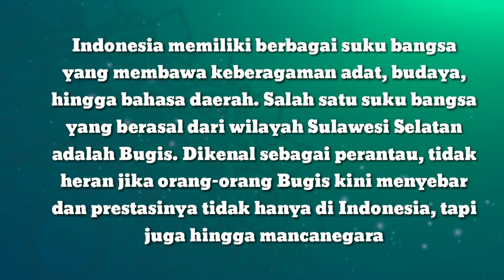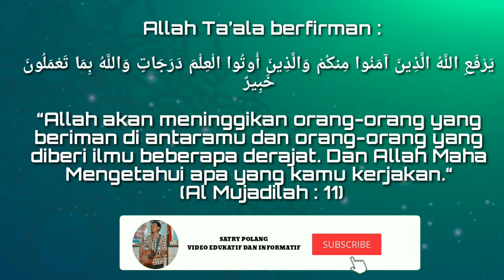7 TOKOH BUGIS CENDIKIAWAN MUSLIM DARI SULAWESI SELATAN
Halo teman-teman semoga tetap sehat dan semangat Indonesia memiliki berbagai suku bangsa yang membawa keberagaman adat, budaya, hingga bahasa daerah. Salah satu suku bangsa yang berasal dari wilayah Sulawesi Selatan adalah Bugis. Dikenal sebagai perantau, tidak heran jika orang-orang Bugis kini menyebar, tidak hanya di Indonesia, tapi juga hingga mancanegara. Prestasi yang ditorehkan pun tidak main-main, yuk, kenali beberapa tokoh terkenal yang memiliki darah Bugis.Dalam video ini 7 Tokoh Cendikiawan Muslim dari Sulawesi Selatan.
Semoga bermanfaat
Terimakasih banyak

Ig SatryPolang
FB Satry Na'Sidrap